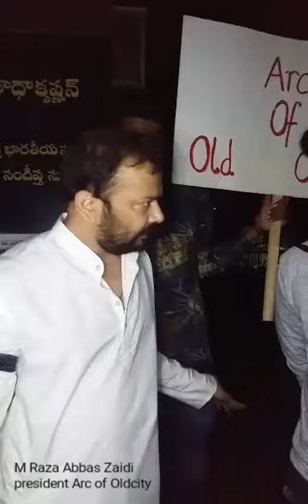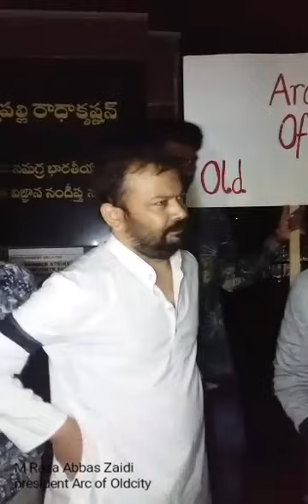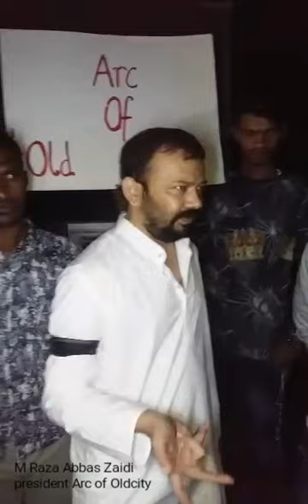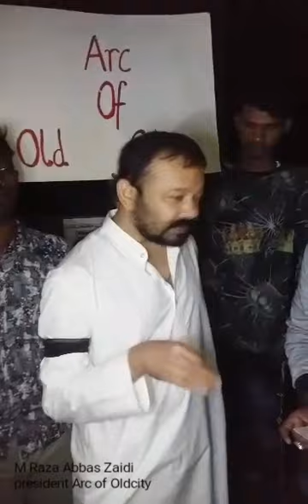Pulse of Old city of Hyderabad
M. Raza Abbas Zaidi president Arc of Oldcity speaking on the issues of Oldcity